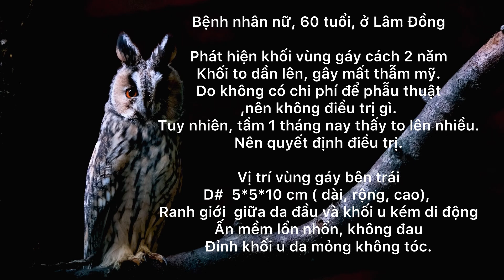U này là u gì ? ( What is Tumor?) phần 1